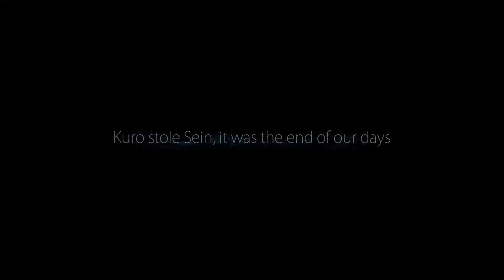Wandering through Ori and the Blind Forest - Part 2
This is an unofficial walk-through with commentary of Ori and the Blind Forest.  Please support the developers!

If you want to pick up a copy of Ori and the Blind Forest for yourself: